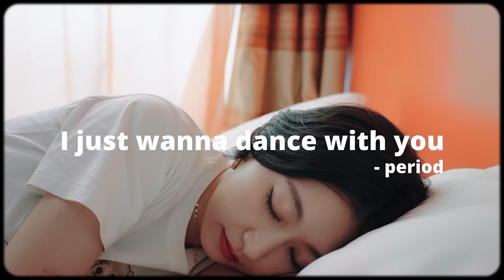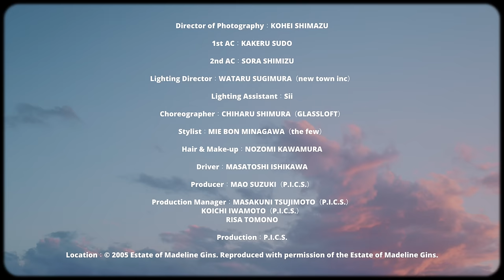chelmico -I just wanna dance with you- period [Official Music Video]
chelmico NEW EP  『I just wanna dance with you- period』（digital only)
各種配信サービスにて配信中

‹Tracklist›
M1: I just wanna dance with you- period
M2: JUNEJULY♡2023
M3: H
M4: BLUE
M5: Flash

chelmico「I Just Wanna Dance With You」MUSIC VIDEO

Lyrics : Rachel, Mamiko
Sound Produced by Pasocon Music Club

Director:RIKU OZAMA(FUBI)
Director of Photography:KOHEI SHIMAZU
1st AC:KAKERU SUDO

2nd AC:SORA SHIMIZU
Lighting Director:WATARU SUGIMURA(new town inc)
Lighting Assistant:Sii
Choreographer:CHIHARU SHIMURA(GLASSLOFT)
Stylist:MIE BON MINAGAWA(the few)
Hair & Make-up:NOZOMI KAWAMURA
Driver:MASATOSHI ISHIKAWA

Madeline Gins.
Producer:MAO SUZUKI(P.I.C.S.)
Production Manager:MASAKUNI TSUJIMOTO(P.I.C.S.)
KOICHI IWAMOTO(P.I.C.S.)
RISA TOMONO

Production:P.I.C.S.

◆ツアー情報
chelmico「一緒に踊ろうよTOUR」

10月21日(土) 神奈川 SUPERNOVA KAWASAKI OPEN 18:15 / START 19:00
11月3日(金・祝) 広島 Live space Reed OPEN 16:15 / START 17:00
11月4日(土)静岡 LIVE ROXY SHIZUOKA OPEN 17:15 / START 18:00
11月11日(土) 愛知・名古屋 ReNY limited OPEN 17:15 / START 18:00
11月12日(日) 大阪・心斎橋 BIGCAT OPEN 16:00 / START 17:00
11月18日(土) 宮城・仙台 darwin OPEN 17:15 / START 18:00
11月26日(日) 北海道 Sound lab mole OPEN 16:15 / 17:00
12月2日(土) 熊本 B.9 V2  OPEN 17:15 / START 18:00
12月3日(日)福岡 DRUM LOGOS OPEN 16:15 / START 17:00
12月22日(金)東京 EX THEATER ROPPONGI OPEN 18:00 / START 19:00

TICKET：料金:1F スタンディング ¥4,500 / 2F 指定 ¥5,000(1D代別途)